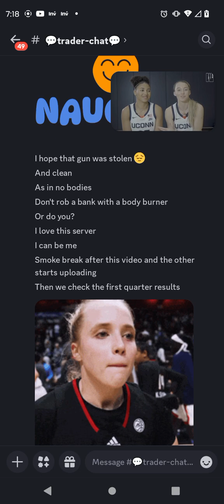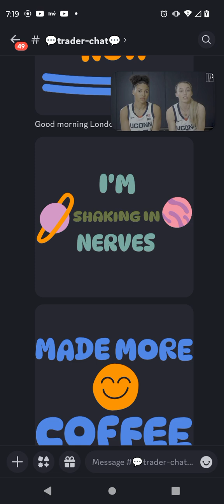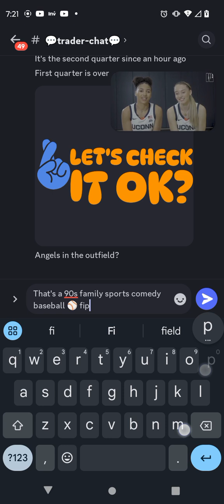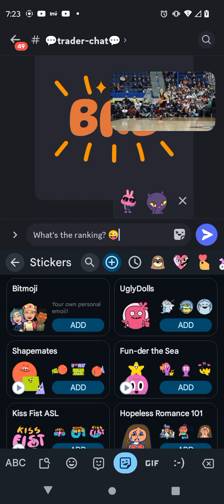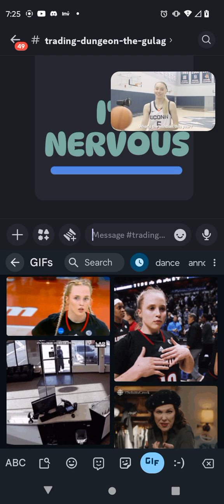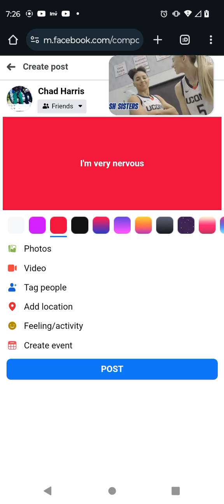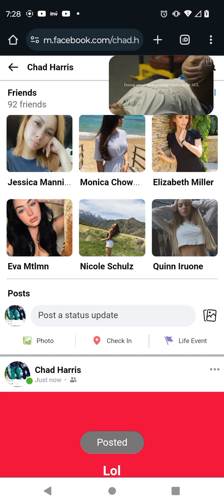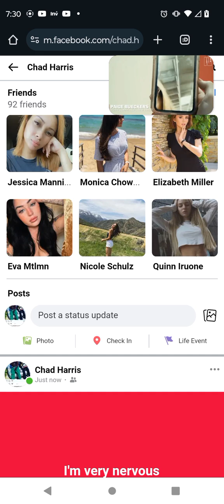DTSBR POCKET OPTIONS BINARY OPTIONS FINALS GAME SEVEN #1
Think I just hack cracked the code my nigga. Let me find out I cracked the code

Sunday I'll place the first trades using the AI answers to my questions. A very specific question. A very simple question as well.

Pulling up from forty with gold platinum maybe silver and finally NASDAQ maybe replace silver with SPX500

Have 30 hours to think about it

My trading partner is artificial intelligence OMG 😱😳😨😳

Bra they are using all three websites

Investopedia

Tradingview  and investing

Look for the third indicator called the STOCHRSI

On the five hour and the one hour

So it's like a 3 step process

Step one is wait for five hour STOCHRSI to say 100 overbought or 0 oversold

Step two is to wait for hourly STOCHRSI to switch to under 50 red sell after five hour STOCHRSI says 100 overbought for a sell move

wait for hourly STOCHRSI to switch to over 50 green buy after five hour STOCHRSI is 0 oversold

That's literally all I did.

Saturday morning London session open crypto bull run daily oscillator ultimate stop 🚏🛑 UO MADNESS

Every time he put in a trade he posted a killer sports shot.

The RAINMAN

Currency 💲 💵 trading his sport. His peers called him legend. The RAINMAN brainman story was the stuff of legend

Trading platinum. It's selling. Take profit @$900 price level 0.09 times for $1000K AUD profit

MY BIAS IS THE ACTUAL HOURLY BIAS

👑 SBR 👑 INVESTING DOT COM STRATEGY EPISODE ONE